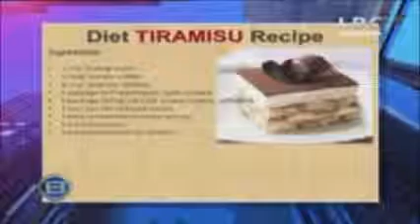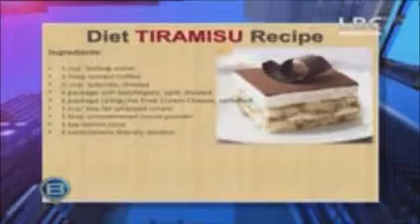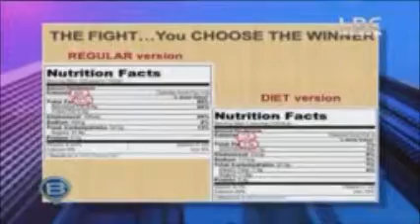TIRAMISU LIGHT RECIPE DIETITIAN VANESSA GHOSSOUB VS CHEF RICHARD EL KHOURY - LBC - برنامج ببيروت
The official channel of Dietitian and Sports Nutritionist and Trainer Vanessa Ghossoub and her Health Center Svelte Healthy Living located in Jdeideh, Lebanon. Watch her Nutrition Tips, Fitness Workouts and varied health themes and different TV shows (MTV, Bibeirut LBC | Wala Atyab Al Jadeed | mbc | anb | OLN TV online, among others).

Here to help you reach your targets!

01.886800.